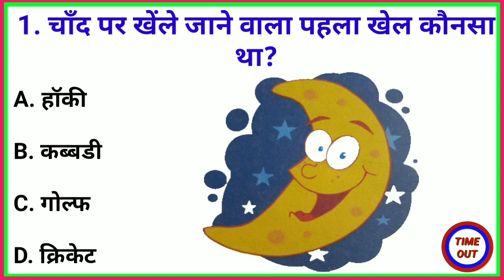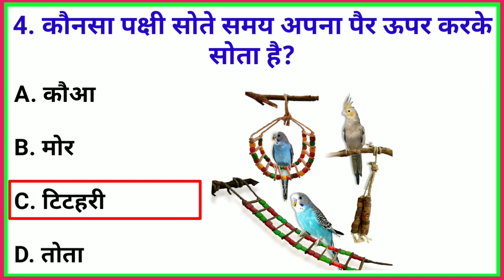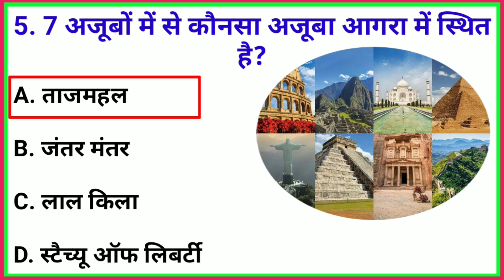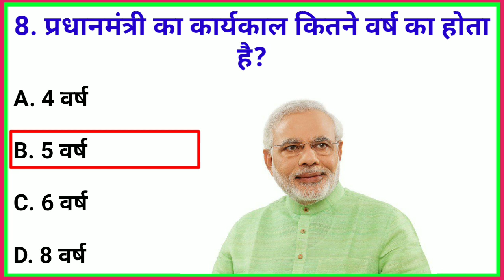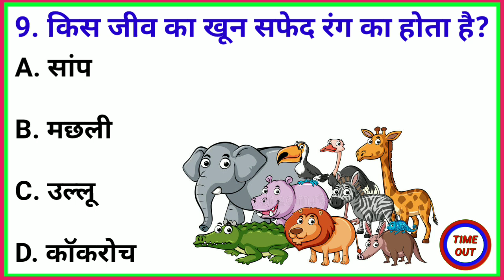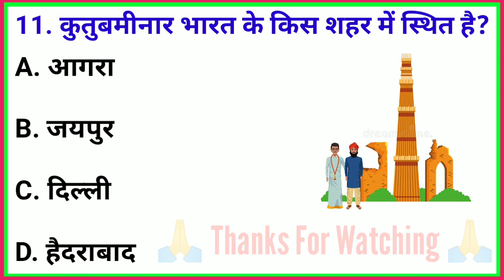🔥GK Question || Gk In Hindi || GK Question And Answer || Gk Quiz || GK Live